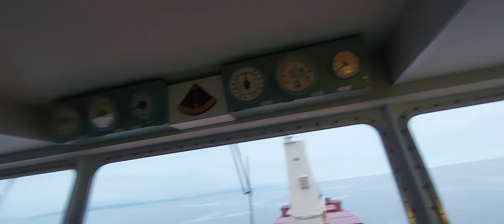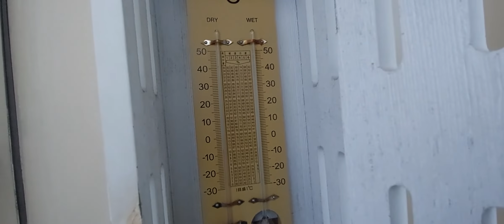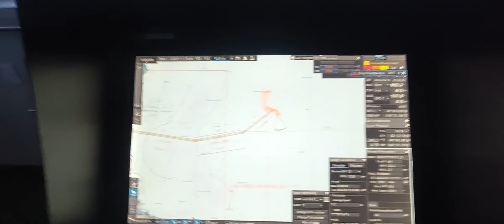OOW relieved by 3rd officer during at ice navigation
OOW relieved by 3rd officer during ice navigation